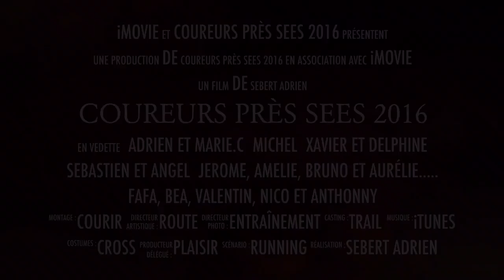Les coureurs près Sees 2016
Club de course a pied. 61500 la chapelle près Sées.